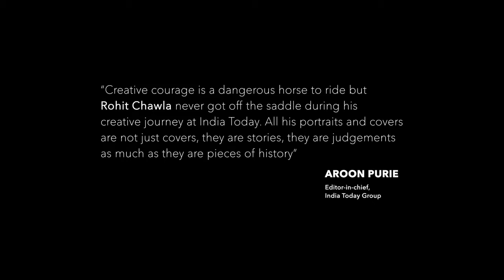The Quiet Portrait by Rohit Chawla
Portraits speak a lot. But what do you think these portraits say?
Take a glimpse into The Quiet Portrait by Rohit Chawla and catch him live in conversation with Amrita Narayan at Serendipity Arts Festival.